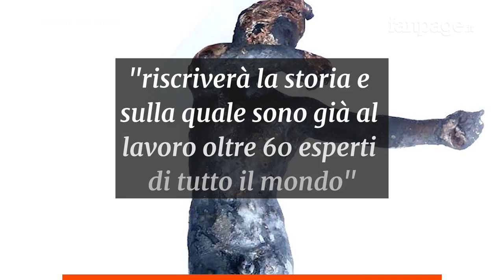Ritrovate 24 statue di bronzo a San Casciano dei Bagni: “Una scoperta che riscriverà la storia”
Una scoperta che riscriverà al storia quella delle 24 statue ritrovate negli scavi di San Casciano dei Bagni.